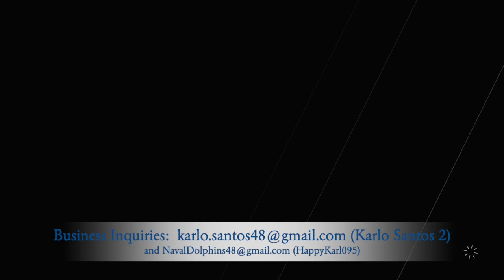No Pace at All (V12 Power) (Day 54) - Forza Motorsport Gameplay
I am into part 2 of the "V12 Power" Series and still I am struggling to adapt to this car.  I do not want to say that the steering is just all over the place and I am just not hitting the middle of the apex.  Well just wait and see where I will end up in the points standings.

0:00 Intro Video
0:10 Road America
10:48 Homestead-Miami
18:11 Maple Valley Raceway
28:29 Outro Video